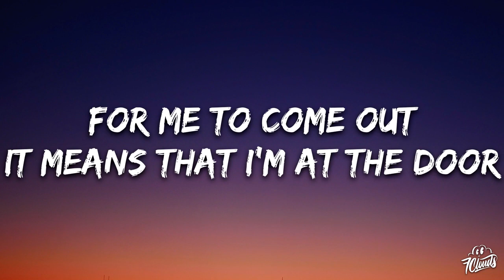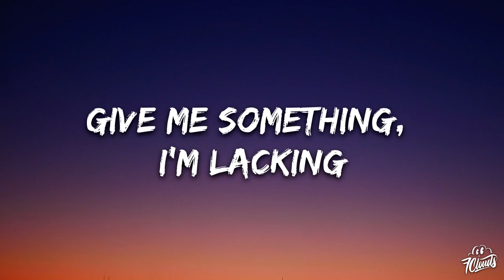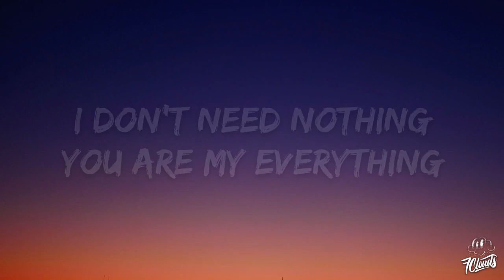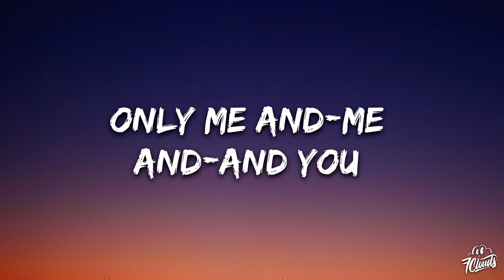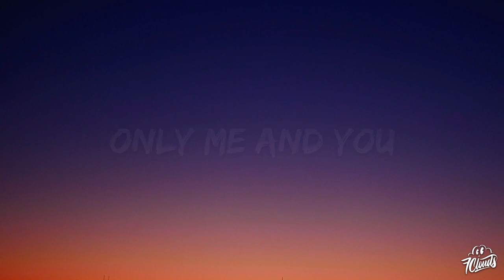Tems - Me & U (Lyrics)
Lyrics Music :
🎵 Judul : Me & U
🎙️ Penyanyi : Tems

[Intro]
Hmm-hmm
Yeah-eah